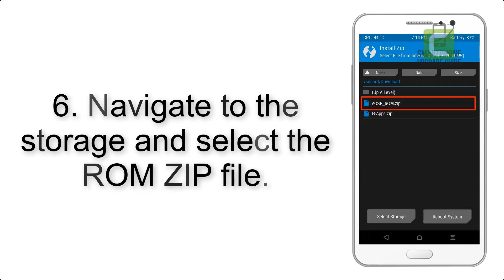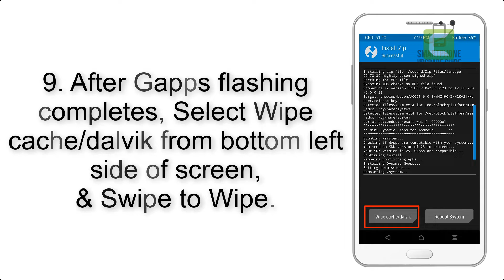Install Android 9.0 pie on Samsung Galaxy A5 2017 (Pixel Experience ROM) - How to Guide!